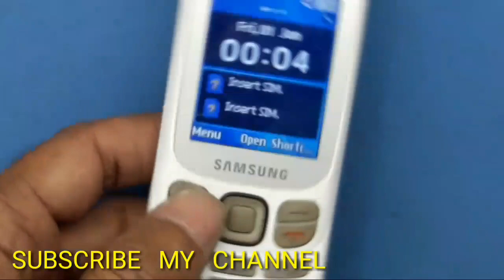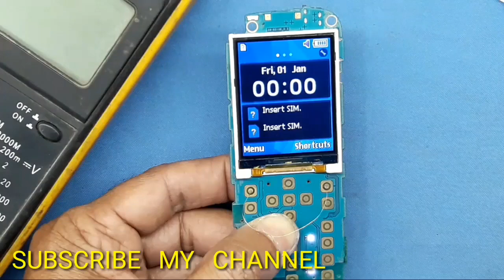Samsung mobile B313E keypad problem solution 100%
Samsung 313 keypad problem